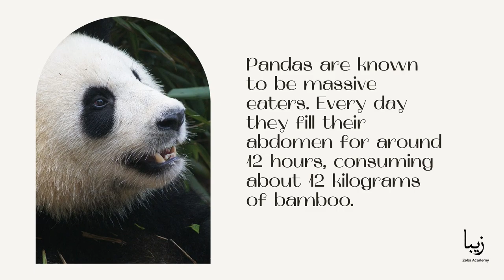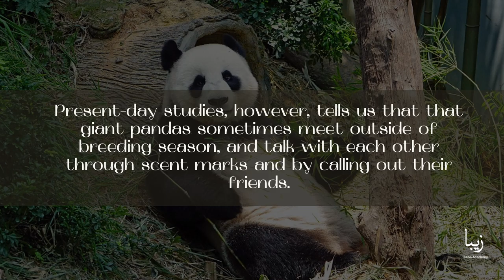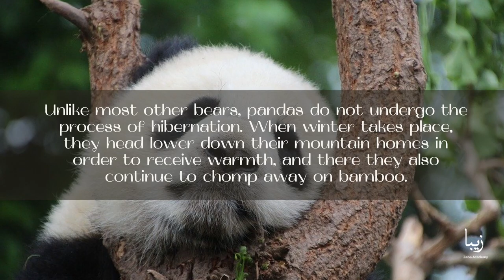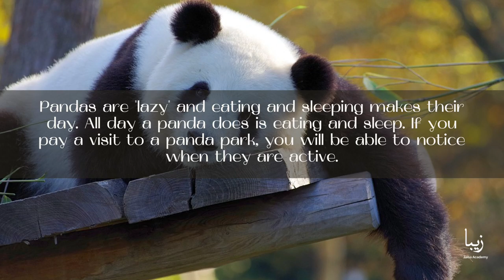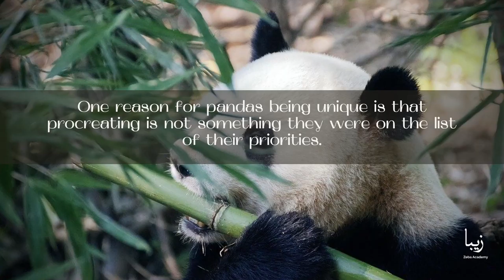All About Pandas | Science by Zeba Academy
Giant pandas are usually known as “pandas” are black and white in color. In the wild, they are seen in thick bamboo forests, on the top mountains of central China.